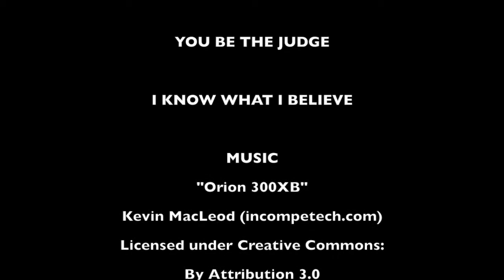Google Earth Pro What is this on EARTH 1 Giant Trilobite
When I was a kid I found a rock that had a fossil in it. It was a trilobite  fossil.
- Trilobites mean “three lobes” and are a group of extinct  marine arachnomorph arthropods that form the class Trilobita. Trilobites form one of the earliest-known groups of arthropods. The first appearance of trilobites in the fossil record defines the base of the ATDABANIAN  stage of the EARLY CAMBRIAN  period 521 million years ago

This is one of the first things I found while using Google Earth Pro.

I think it looks like a giant Trilobite? You be the judge